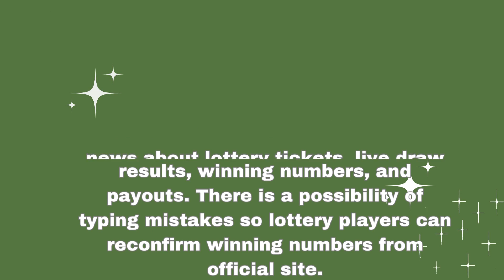Arizona Night Lottery Drawing Results - Nov 09, 2023 - Pick 3 - Fantasy 5 - The Pick - Powerball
Today November 09, 2023, Find in this video the Arizona night lottery live drawings results, TopToday Find in this video the Arizona night lottery live drawings results, Top payouts(prizes), and the latest winning numbers. These Arizona Night lotteries' live drawings results are drawn in the night time daily.

The Arizona Night Lottery live draw results are broadcasted in the Night daily at 07:00 p.m., ET. by The Arizona Lottery Redemption Center. Every day, The Arizona Night Lottery live draws videos are uploaded on this YouTube Channel "Lottery Results". For other USA States lottery results, winning numbers, payouts, and news.

Find in this post, Pick 3, Fantasy 5, Triple Twist, The Pick, Powerball, and Mega Millions live drawing lottery results, jackpot prizes, and winning numbers for today Nov 09, 2023, past 30 days.

livedrawaznight payouts(prizes), and the latest winning numbers. These Arizona Night lotteries' live drawings results are drawn in the night time daily.

Find in this post, Pick 3, Fantasy 5, Triple Twist, The Pick, Powerball, and Mega Millions live drawing lottery results, jackpot prizes, and winning numbers for today Sep 27, 2023, past 30 days.